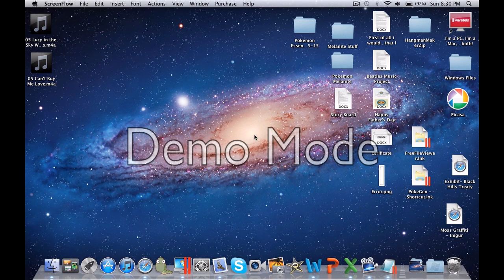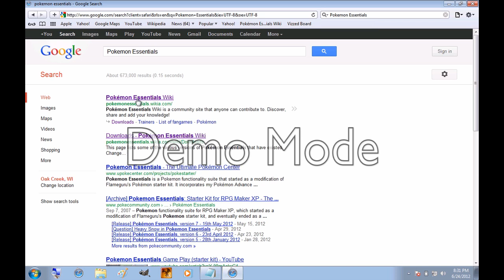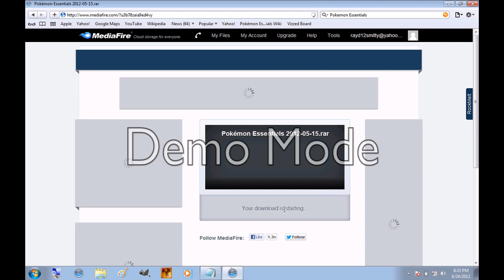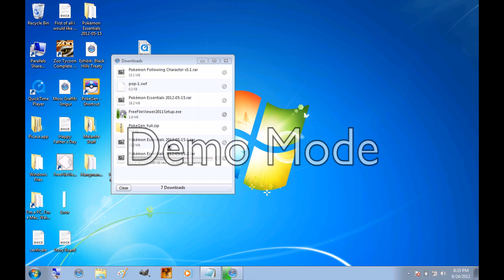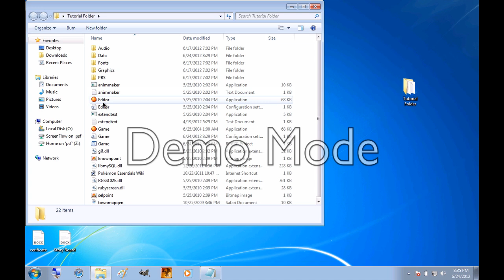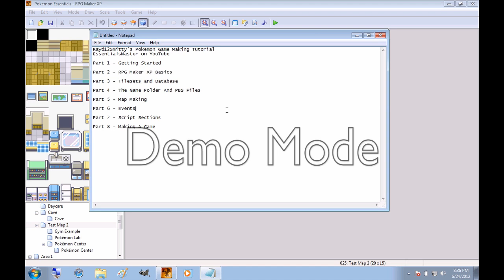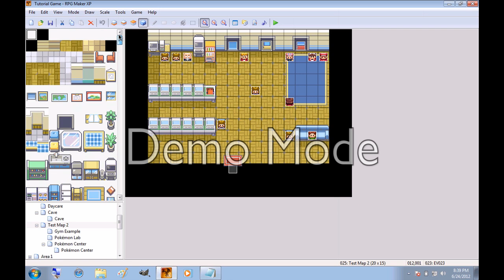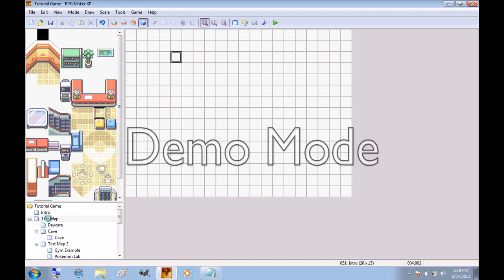Pokemon Essentials Tutorial 1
First tutorial in a set of videos teaching how to make your own pokemon game in RPG Maker XP